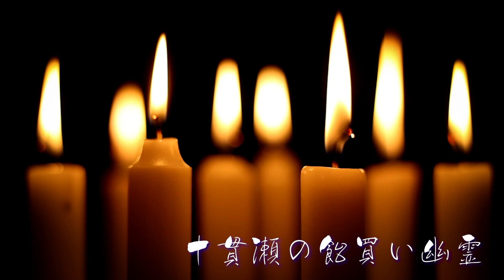【怪談ラジオドラマ】十貫瀬の飴買い幽霊【琉球古典"怪談"朗読劇】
古典怪談朗読劇では沖縄や琉球に伝わる怖い話や伝承を沖縄怪談作家の小原猛の書き下ろし原作により
ラジオドラマ として新たに語り継いでゆく物語です。
今夜は国際通りに程近い、美栄橋に伝わる親子の愛の物語"十貫瀬の飴買い幽霊"。
物語のご案内役は役者の神崎英敏。そしてゲスト演者は女優、モデルとしてマルチに活躍されている崎山一葉さん。
沖縄のシャーマン、ユタ の起源とも言われるこのお話ぜひお楽しみください。

朗読：神崎英敏・崎山一葉、スクリプト：小原猛

【チャプター】
0:00 オープニング
0:30 第一章
4:01 第二章
7:45 第三章
11:17 第四章
15:09 第五章
18:59 小原氏の怪談解説
25:34 エンディング

かんこどりのなく夜イッキ見プレイリストはこちらから！

◆ご感想や体験談はこちらのメールまで

◆かんこどりのなく夜では番組をご支援していただけるスポンサー様を随時募集しております。
番組間CMの他にも、パーソナリティのお二人が商品やサービス、お店について語り合うスポンサートークも可能です。